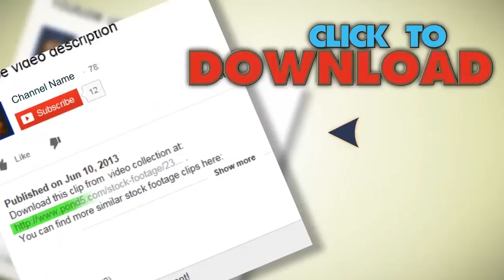Morgue Dead Body. Stock Footage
You have watched Morgue Dead Body. Stock Footage"